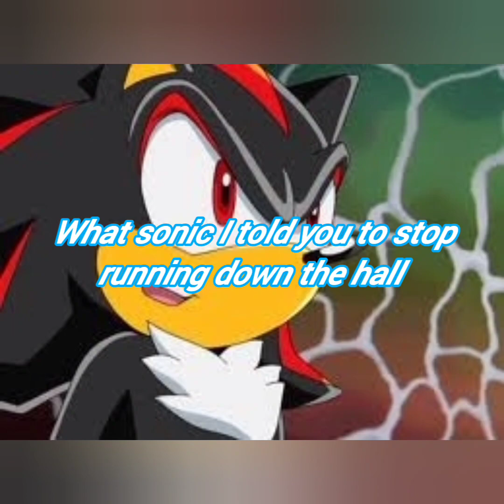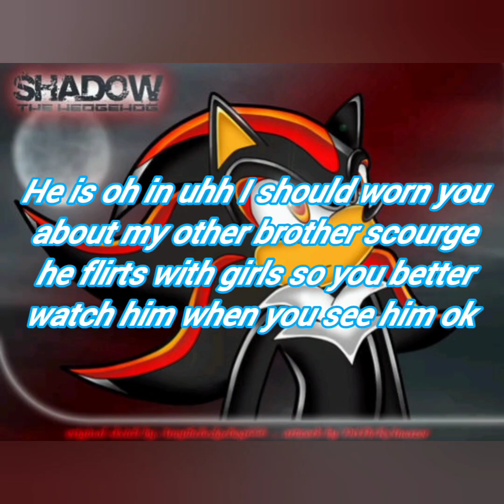x sonic High school episode:1